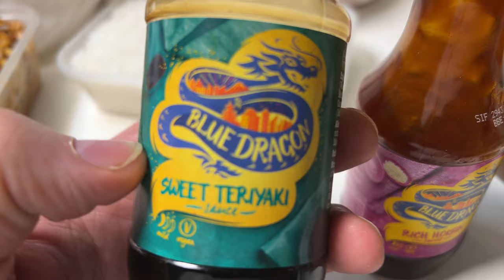Massive Fart Aftermath After A Chinese Takeout from the Mandarin House in Rainham - 吃完一顿中餐后，放屁和打嗝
I dress myself up in communist attire for the video of this magnificent feast.
Top quality food after they brought in a new chef, what a bonus!
Followed by Top quality farts in the solid aftermath.
In this video at the end I include a speech burp, something I've been doing since my teens but to catch a burp in a recording is a hard task.

💬 A Statement of Assurance: 💬
All the Farts I publish on this channel 📺 are genuine 💯 and are produced by myself only, as in they come from my  🍑, absolutely no fakery here 🚫🎭.

If you enjoy this video, please leave a 'Like' 👍 and consider sharing it 🔄 with friends and family. Your engagement helps me grow 🌱 and continue to bring you more content.
Let's create a fun and engaging community together!